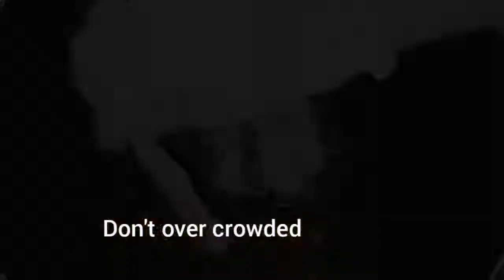Mongolian beef (PF Chang's style recipe) | how to make Mongolian beef | beef recipes | Cooking Love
Most easy & super delicious Mongolian beef recipe copycat PF Chang's. Try and let me know how it turned out ☺️